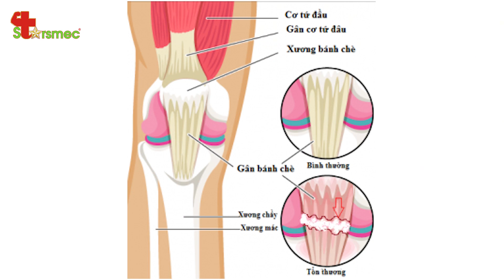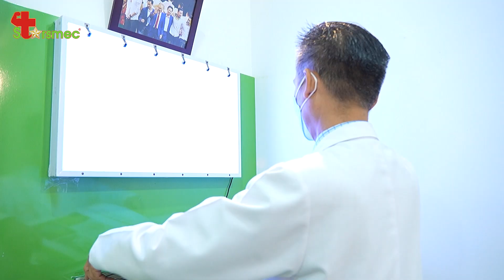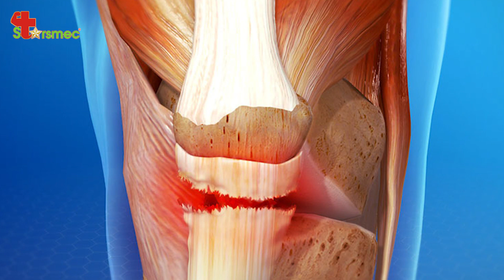Điều trị Đứt gân bánh chè hiệu quả | Y học Thể thao Starsmec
Đứt gân bánh chè có thể gặp ở mọi lứa tuổi, tuy nhiên tổn thương lại thường gặp nhất ở lứa tuổi trung niên, vận động viên nhảy cao, vận động viên điền kinh.

Đứt gân bánh chè được chia làm 2 loại là: đứt hoàn toàn và đứt không hoàn toàn. Khi bị đứt gân bánh chè sẽ xuất hiện một số triệu chứng như: xương bánh chè trồi lên cao hơn, sờ thấy vùng lõm phía dưới xương bánh chè, bầm tím, không thể duỗi được hết chân.

Vậy điều trị Đứt gân bánh chè thế nào? Hãy cùng tìm hiểu trong video dưới đây cùng Bác sĩ Thể thao Nguyễn Trọng Thủy.